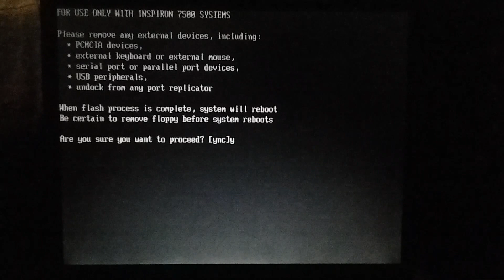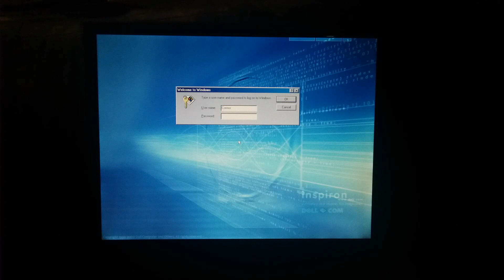Dell Insprion 7500 BIOS downgrade to get original splash screen